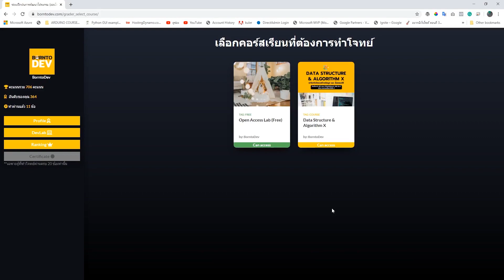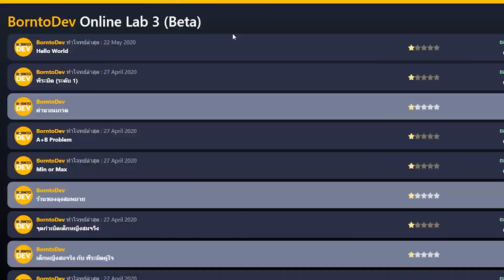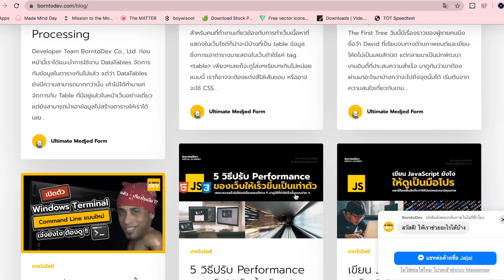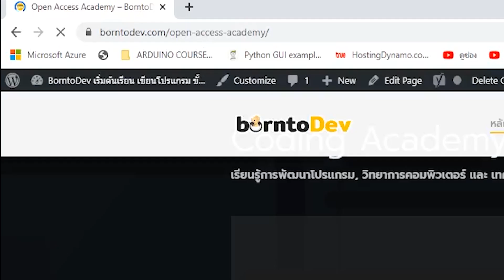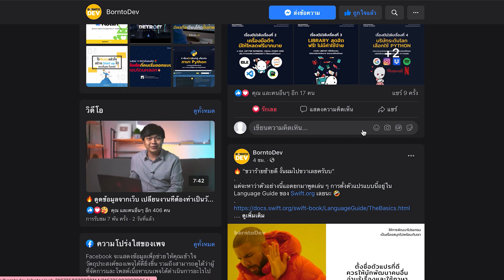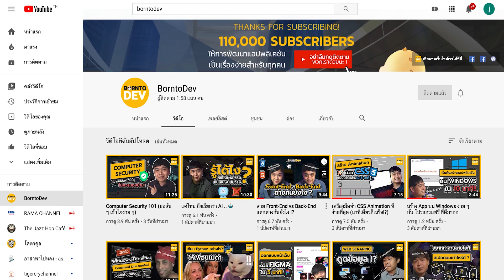👨‍💻 รวมของฟรีอัพสกิลสาย Dev ตั้งแต่พื้นฐานจนถึงระดับเซียน !!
ใครหาแหล่งอัพสกิลอยู่ก็ห้ามพลาด เพราะทั้งหมดนี้ฟรี และ พิเศษสุด ๆ จาก borntoDev นันเอง มาดูไปพร้อมกันเลยย
อันดับ 1 DevLab 3 : เข้าได้ที่เลยย
อันดับ 2 Dev Daily Content : เข้าได้ที่นี่เลยย
อันดับ 3 Open Access Academy เรียนเทคโนโลยีฟรี ๆ : เข้าได้ที่นี่เลยย
อันดับ 4 borntoDev Fanpage : ติดตามไม่พลาดทุกข่าวสาร ย่อยง่าย อ่านจบไว
อันดับ 5 YouTube borntoDev : สาระดี ๆ มีทั้งสัปดาห์
อันดับพิเศษ Tiktok borntoDev มาแล้วจ้าา มาฮา มาเล่น มาหาสาระไปพร้อมกันได้ที่นี่เลยย
🦖BorntoDev Channel คือ ช่องยูทูปที่เน้นสาระด้านเทคโนโลยี การพัฒนาโปรแกรม ไปพร้อมกับความสนุกสนาน และ รอยยิ้มเข้าไว้ด้วยกันทั้งในรูปแบบบทเรียน และ vlog